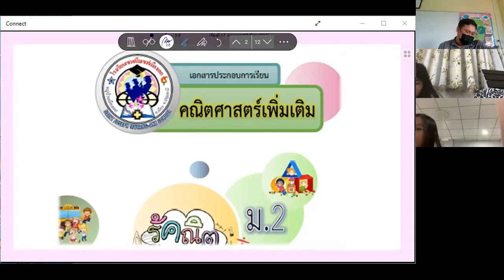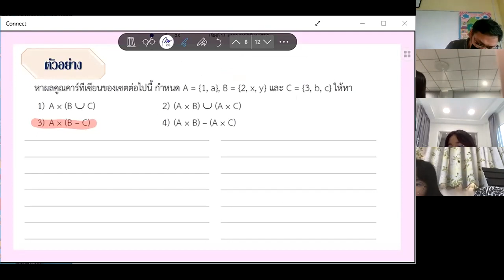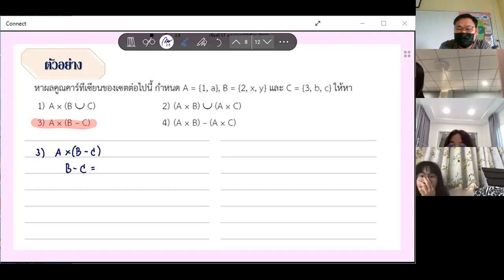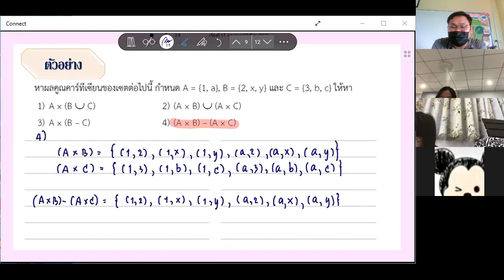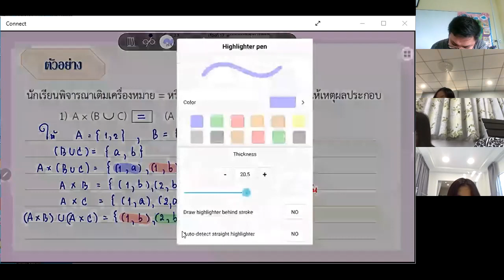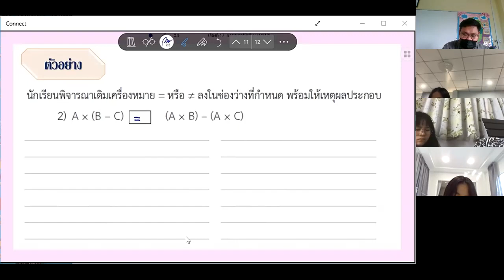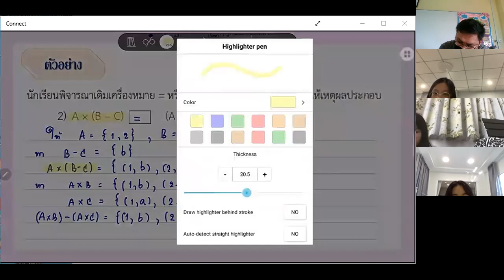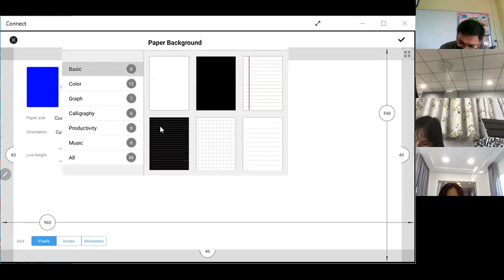ม.2/1 วิชา คณิตศาสตร์ชั้นสูงเบื้องต้น 2 ก.พ.2565